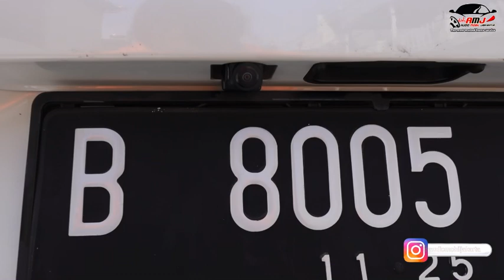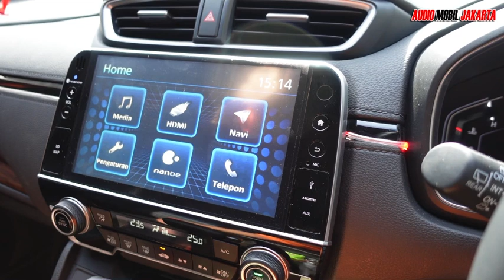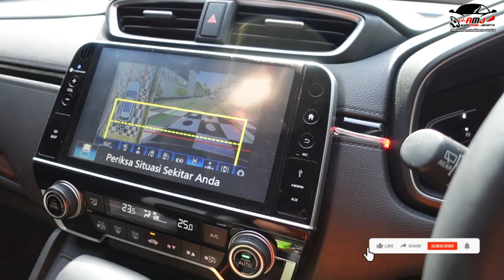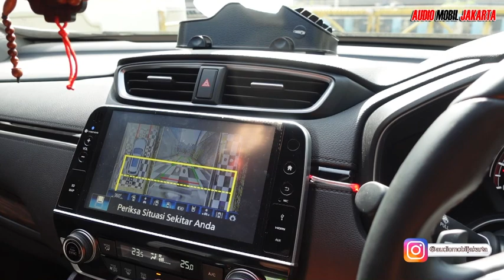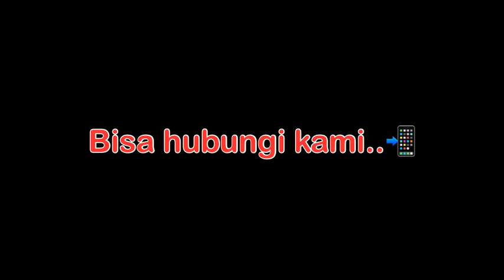Honda CRV Turbo 2020 | Kamera 360° 3D Plus trajectory adaptive | 📍Duri Kepa - Jakarta barat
Hai sobat AMJ.
Kali ini kami memasang kamera 360° 3D Plus untuk Honda CRV Turbo 2020 tanpa mengganti headunit bawaan
Kami mengerjakan di daerah jakarta barat.

Cukup mudah dalam menginstal kamera di mobil ini, karna kami selalu menggunakan socket kamera input.

100% tanpa potong kabel dan dikerjakan dengan tenaga professional dalam satu hari pengerjaan

📷 audiomobiljakarta⁣
🌏 : www•audiomobiljakarta•com⁣⁣
🔎 Tokopedia : audio mobil jakarta (amj home service)
🔎 Bukalapak : audio mobil jakarta⁣